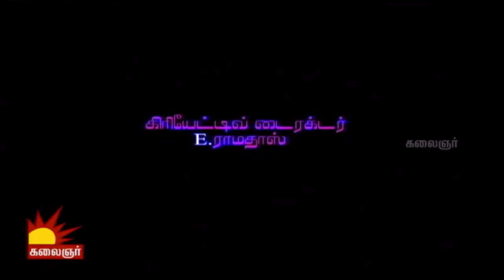Madippakkam Madhavan | Title Song | Ramji, Nalini, Jangri Madhumitha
Check out the title song of Madippakkam Madhavan directed by S. Mogen.

About Madippakkam Madhavan:

Laugh your heart out with the comical series, Madipakkam Madhavan.  The series concentrates on family issues that are addressed in a quirky manner.

Cast: Ramji, Nalini, Madhumitha, Kathadi Ramamurthy
Director: S. Mogen